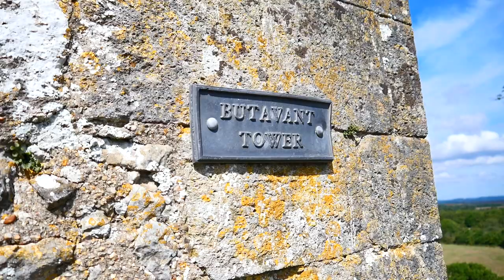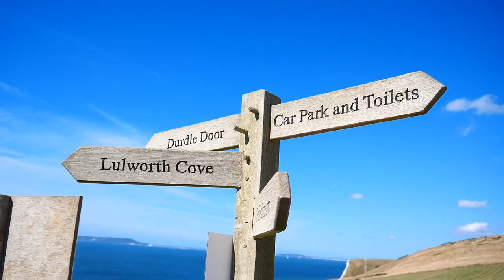DURDLE DOOR - Viaggio nel SOUTH WEST Inglese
Vuoi organizzare la tua vacanza nel Regno Unito? Visita il mio blog

La campagna inglese e' bellissima, il Dorset rappresenta benissimo il conceto di campagna britannica.
Ho passto tre giorni tra Swanage, Weymouth a la bellissima Jurassic Coast con una capatina finale a Durdle Door.

In macchina da Londra, mi sono goduto il caldo, il verde e la bellezza del countryside anglosassone.

🎥 Girato con Panasonic Lumix G90

vlog estate south west turismo jurassic coast estate mare viaggio in macchina